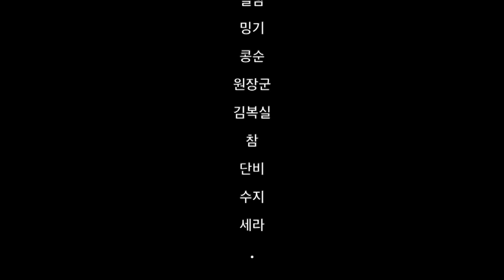큰 개에게 물린 뒤로 걷지 못하는 말티즈 장군이, 침치료로 빠르게 회복하다(without 스테로이드)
큰 개에게 물린 뒤로 걷지 못하는 강아지, 장군이, 침치료로 빠르게 회복하다

안녕하세요 난치병 치료전문 혜민동물병원입니다.
장군이는 7살된 말티즈입니다.
산책중에 엄청 큰 개에게 물렸고, 교상 자체는 심하지 않았지만, 물리는 압력때문인지 걷지를 못했어요

엑스레이상에서도 이상이 없었고,
왜 못걷는지 모르는 상태로, 혜민동물병원에 오셨습니다.

내원후 체크해보니, 큰 개의 이빨이 한쪽이빨은 이왼쪽 무릎쪽을, 반대이빨은 요추부위를 물은 상태였습니다
이때 왼쪽 무릎이 손상되었고(관절, 정형문제)
요추쪽에는 큰 압력이 가해지면서 척수신경이 손상되었습니다(중추신경계문제)

이 두가지를 동시에 치료하는것으로 치료를 시작합니다.

그리고 30분만에 걷고, 치료오실때마다 더 잘걸어서 금방 뛰어다니게 되었네요